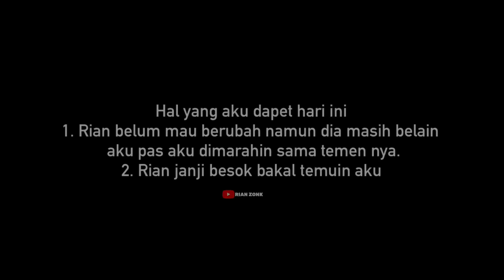DATENGIN PACAR LAGI NONGKRONG, TERNYATA BEGINI SIFAT ASLINYA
Lewat Dm 👇
Dm @rzonk_official

ENDORSE ,BUSINESS DLL BISA LEWAT E-MAIL

Lewat Dm 👇
Dm @rzonk_official

Lewat Dm 👇
Dm @rzonk_official

Lewat Dm 👇
Dm @rzonk_official